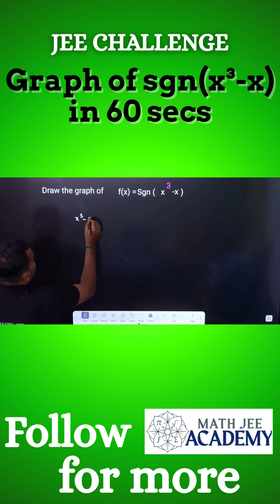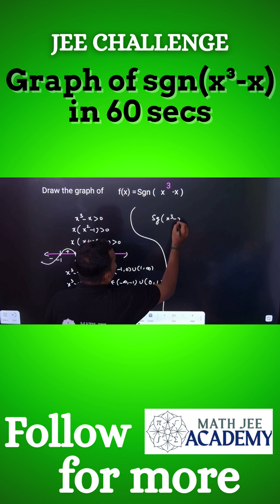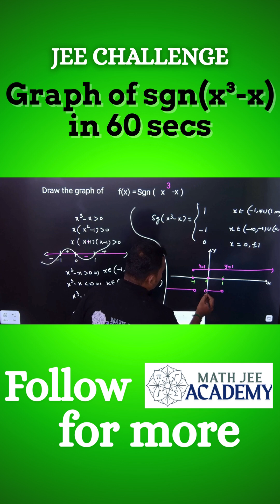Graph of sgn(x³ − x) | JEE Mains & Advanced Concept in 1 Min! 🔥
“Learn how to draw the graph of sgn(x³ − x) step by step in this quick video!
This is an important concept for JEE Main, JEE Advanced, and IOQM.
We explain the signum function graph with critical points and intervals in just 1 minute!

✔ Covers:
 • What is sgn(x³ − x)?
 • How to find sign changes in intervals
 • Complete graph representation

🎯 Perfect for Class 11, Class 12, JEE Aspirants, and Olympiad students